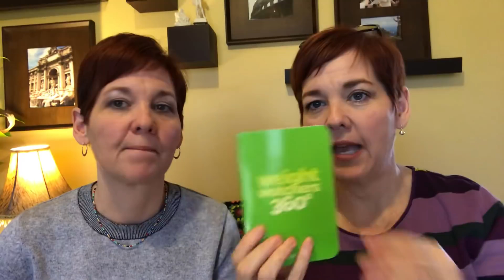Week 113 Weight Watchers and What We Eat in a Day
This week we share what we eat during a week day and a weekend day. Kim also shares a book she’s reading and we discuss how it’s connected to our journey.